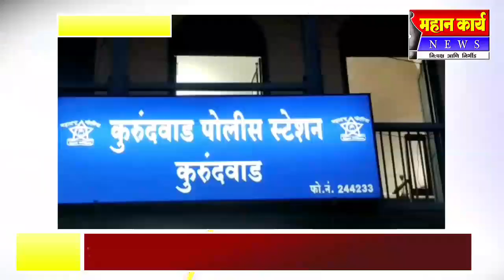NonStop 10 Headlines | महान कार्य न्युज | 11 जुलै 2022